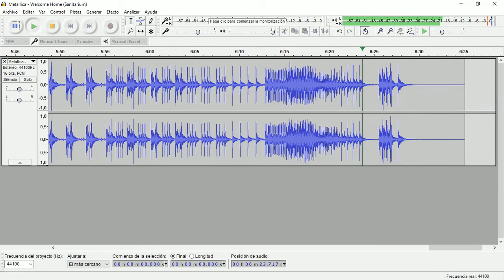Welcome Home (Sanitarium) (Metallica) • Drum Track